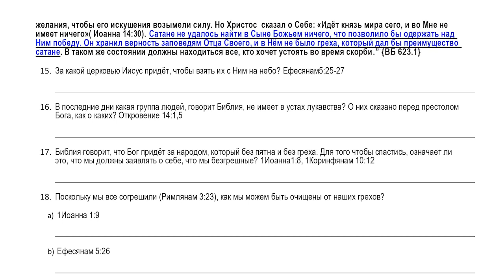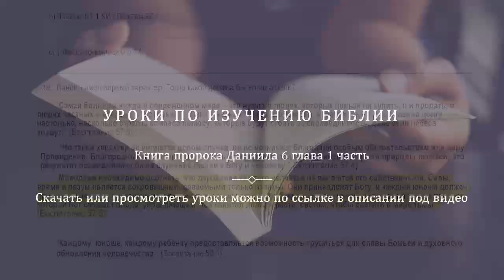Даниил 6. Часть 1. Изучение Библии. Урок скачайте или откройте по ссылке в описании.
Рубрика "Изучаем Библию: книга пророка Даниила" Пастор Эндрю Энрикес.